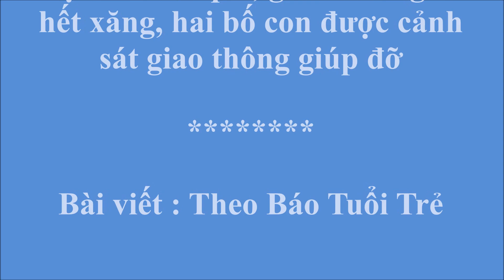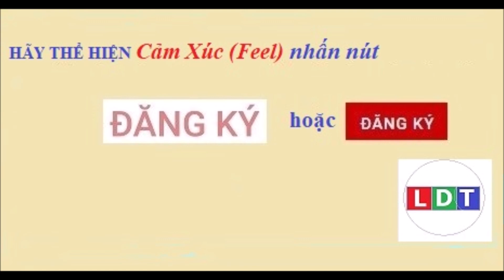Đội mưa về quê, giữa đường xe hết xăng, hai bố con được cảnh sát giao thông giúp đỡ